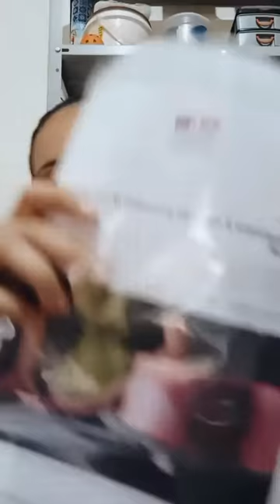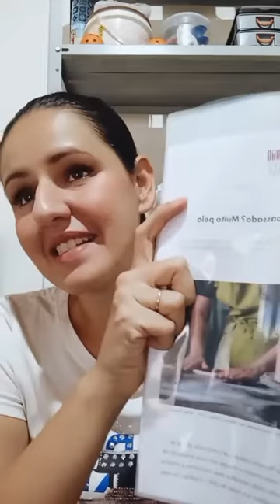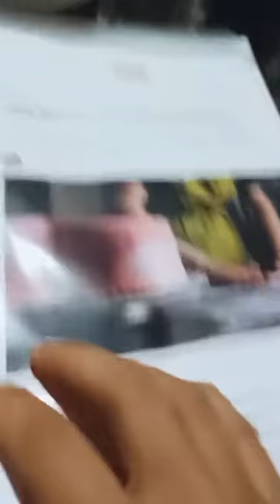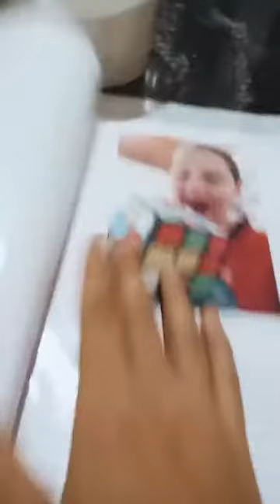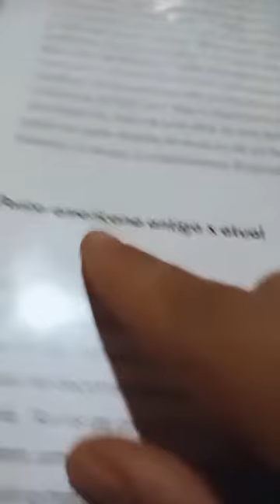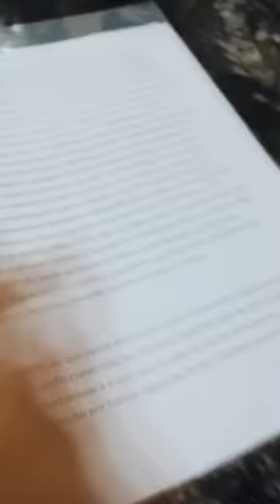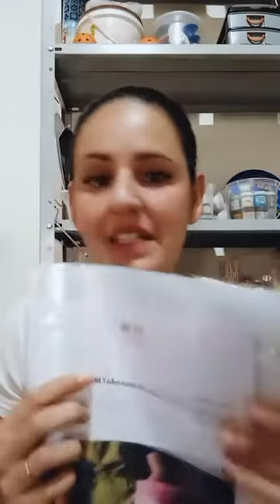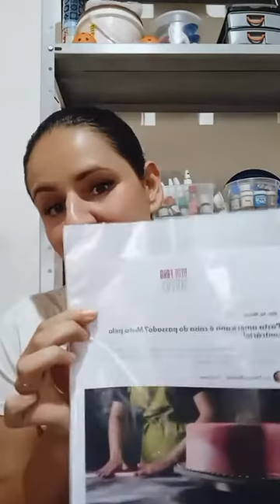LIVE BOLOS DE PASTA AMERICANA EM JARDINÓPOLIS SAÍMOS NA MATÉRIA DA REDE FOOD SERVICE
COMBO E-BOOK Massas de Bolo + Manual das Formas Grazi Schweter

Compartilhemmmmmm genteeeee Jardinópolis na matéria para todo o Brasil com Bolos de Pasta Americana!